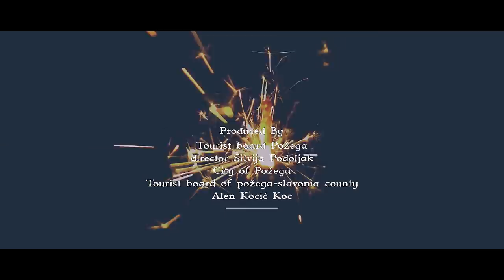Zimska priča između Brda & Dolina ❄️💙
A winter story between uplands & dales
Požega is a modern, urban destination where guests enjoy all their senses. From the top cultural center of Slavonia to the delicious experiences in local restaurants. The winter story brings a touch of magic created by the people of Požega for years, carefully choosing, for their guest, only the most beautiful stories, favorite experiences, and the finest delicacies.
There is a piece of experience that awaits you on vacation in Požega.

Zimska priča između brda i dolina
Požega je moderna, urbana destinacija u kojoj gosti uživaju svim čulima. Od vrhunskog kulturnog središta Slavonije koje može ugostiti velike pijanističke zvijezde svjetske reputacije do sjajnih nepcu ukusnih doživljaja u lokalnim restoranima. Zimska priča donosi dašak čarolije koju stvaraju Požežani već godinama birajući brižno za svog gosta samo najljepše priče, najdraže doživljaje i najfinije delicije.
Evo i komadić doživljaja koji vas čeka na odmoru u Požegi.

Directed by: Alen Kocić Koc

Produced by:
City of Požega
Tourist board Požega - director Silvija Podoljak
Alen Kocić Koc

Grad Požega
Turistička zajednica Grada Pozega
Turistička zajednica Požeško slavonske županije
Hrvatska turistička zajednica - Croatia Full od Life

The Music School of Požega
The City Library of Požega
Krčma Zlatni Lug
Vila Home Zlatni lug
Funky food Croatia
Luks Bike Adventure & Galery
Florwer shop Danijela
OPG Hinko Mikanović
Matija Hiršman - Lulu Flower Art
Nenad Horvat - Bracika
Horses Cigan&Vranka, Dog Dijana

Family: Ivana, Tomislav, Bea i Adrian Kruljac

Camera:
Alen Kocić Koc
Karla Kocić
Manuela Kocić

Editor: Alen Kocić Koc